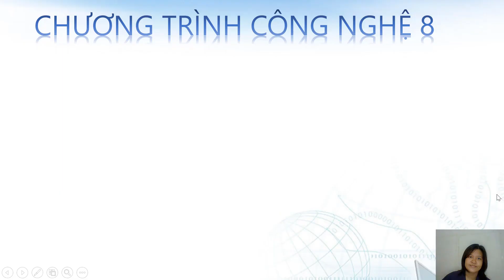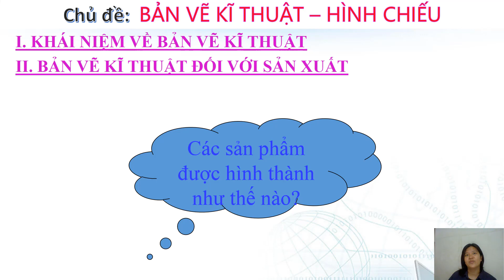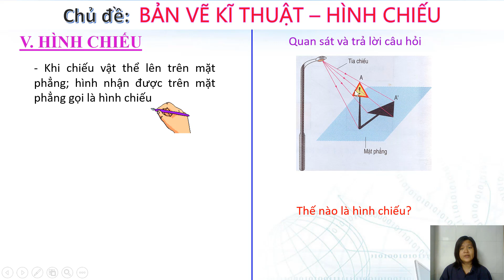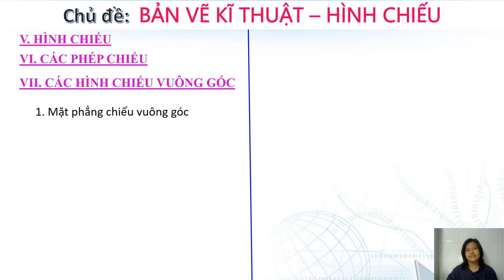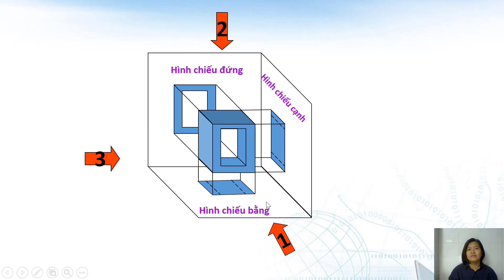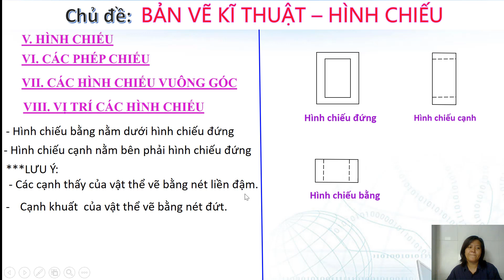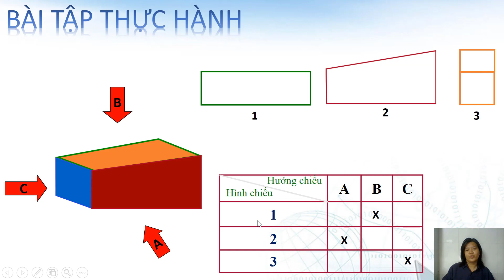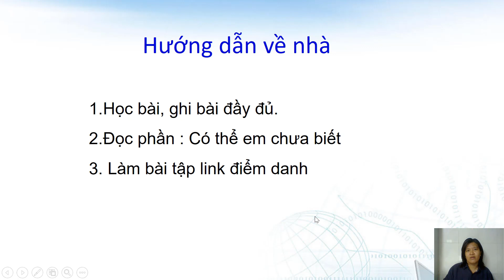Chủ đề : Bản vẽ kĩ thuật – Hình chiếu ( Bài 1,2,3) GVTH: Cô Thanh Vi